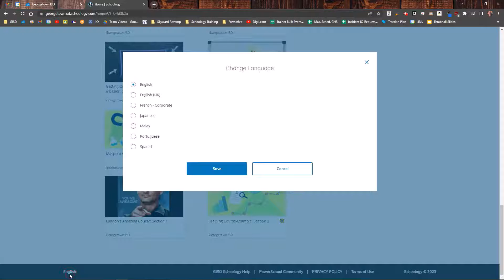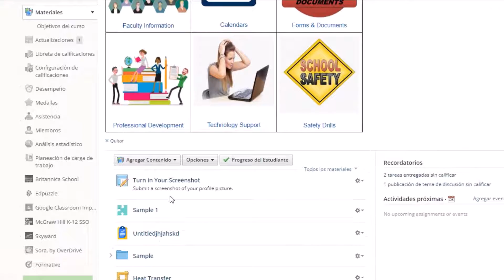Changing the Language in Schoology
This Schoology Short will show you how to change the language settings within Schoology.